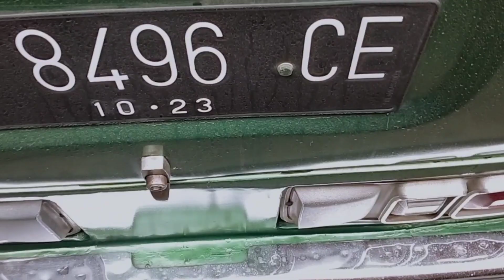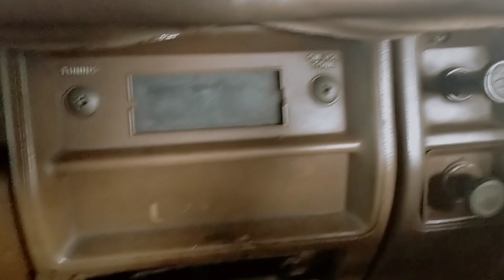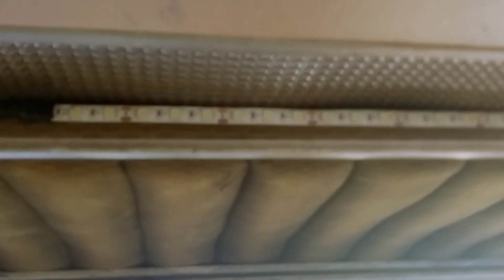Review mitsubishi COLT T120 deluxe tahun 1980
Assalamualaikum video kali ini saya sedang survey mobil mitsubishi COLT T120 deluxe tahun 1980 cc 1.3.mitsubishi colt t hasil restorasi karoseri adiputro,colt t120 ini masih terlihat menarik bagi penggemar mobil colt t jadul.,apabila ada yang berminat bisa hubungi saya.088227647726
bisa juga jasa inspeksi mobkas

mitsubishicolttahun1980